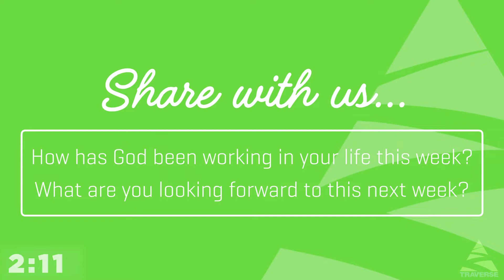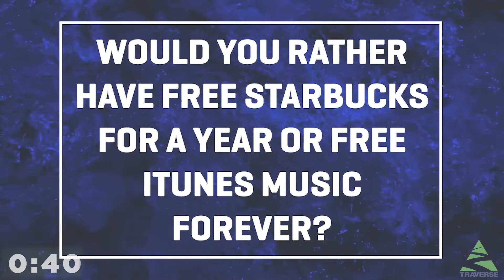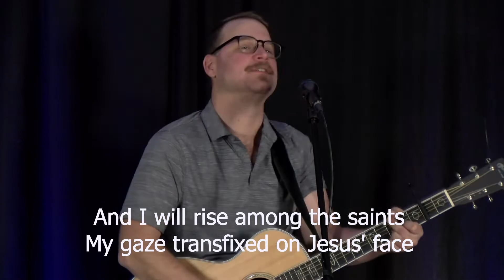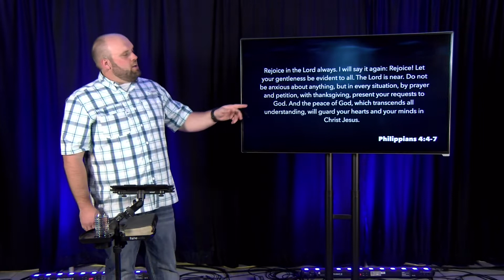Anxious For Nothing - Week 3 - 5.3.2020